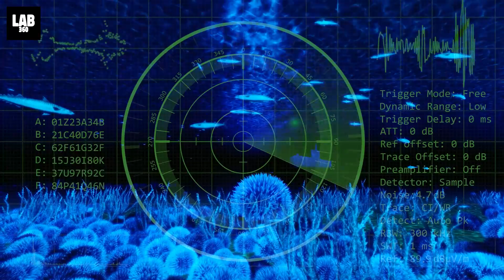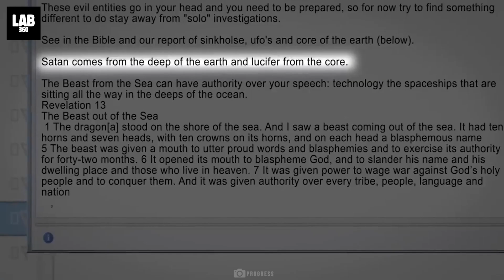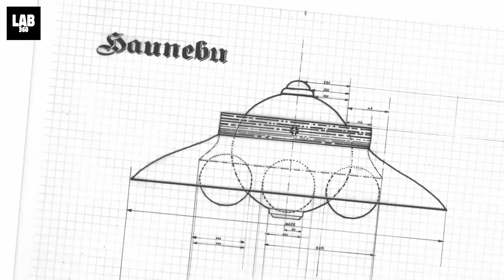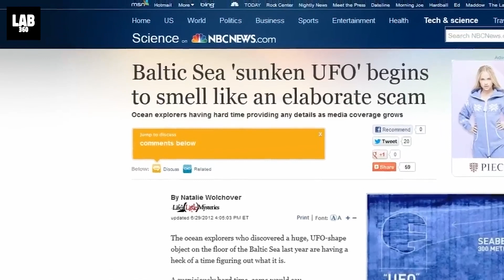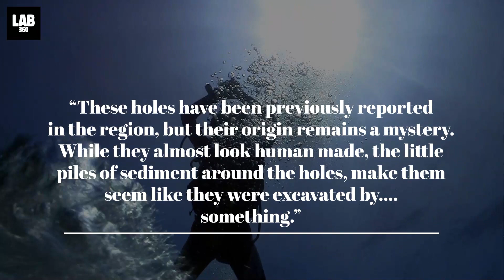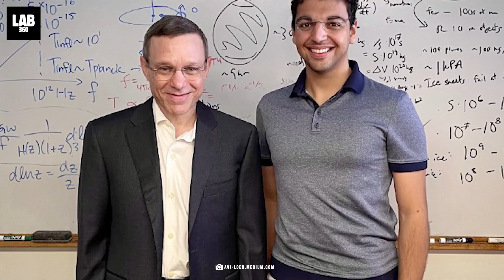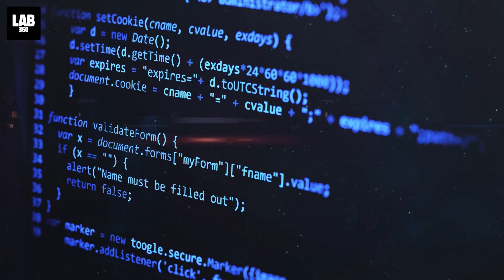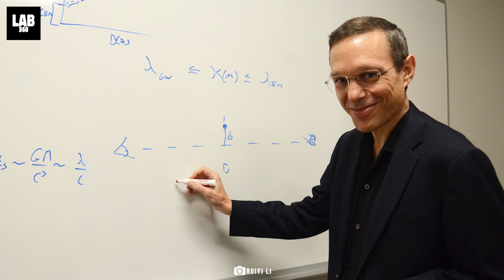An Object of Mysterious Origin Is Lying Under the Ocean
Scientists Finds Something TERRIFYING That Points To Alien Activity Under the Ocean. The proof is out there, but are we willing to accept it? Over the years there have been countless UFO sightings that has left us stumped, and in 75% of the cases, we have seen them disappearing under water. It is also strange that most of these UFO sightings happen near a water body. What is even stranger, is that once inside, they become invisible to our radars. Today, we will talk about USO Unidentified Submerged Objects.